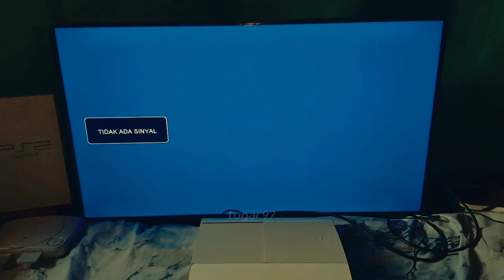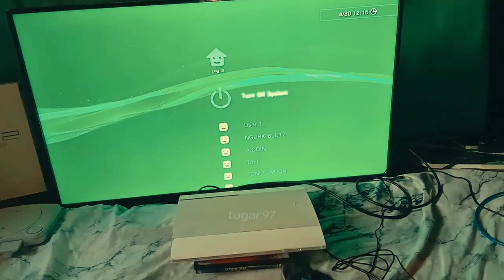Cara Menghidupkan PS3 Tanpa Disentuh, Cara Menghidupkan PS3 Menggunakan Tenaga Dalam?